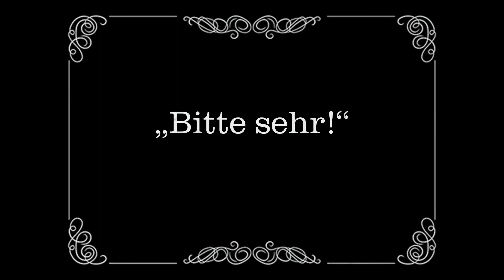Der Grundrentenslapstick | Folge 5: Das unkontrollierbare Bürokratiemonster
Der Grundrentenslapstick. Die fünf schlechtesten Grundrentenfolgen mit Hubertus Heil und Olaf Scholz. Folge 5: Das unkontrollierbare Bürokratiemonster